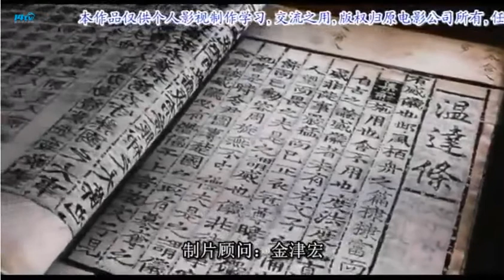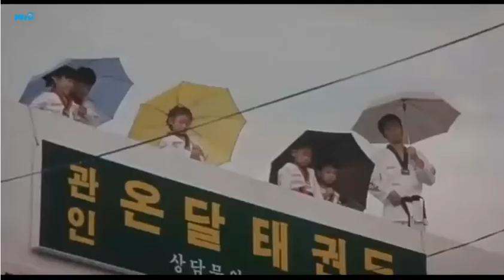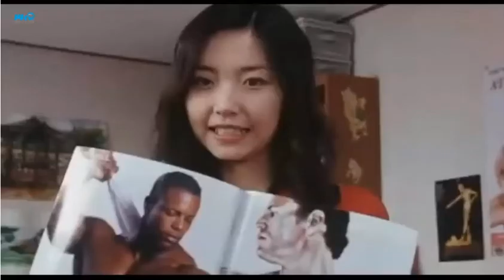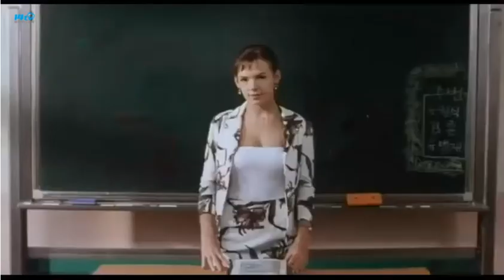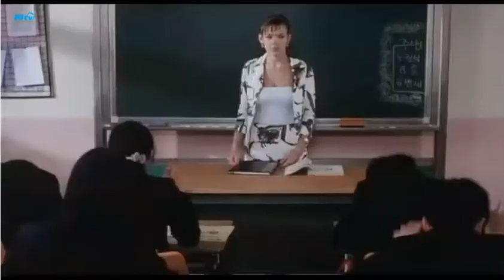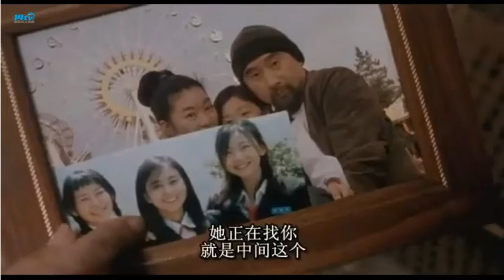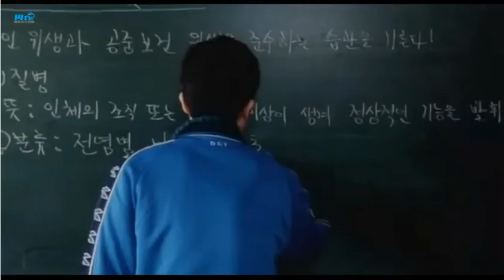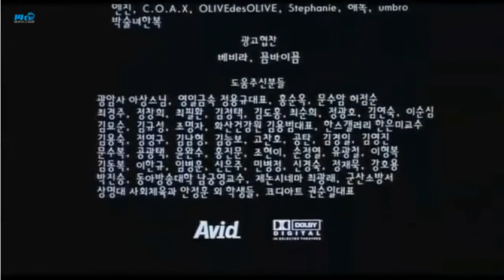ღ《女高中生結婚記》ღ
由吳德煥執導，林恩京、殷志源等人主演的一部喜劇片。影片講述了高麗高中的平江為了延長自己的性命而與朴溫達產生一系列趣事。